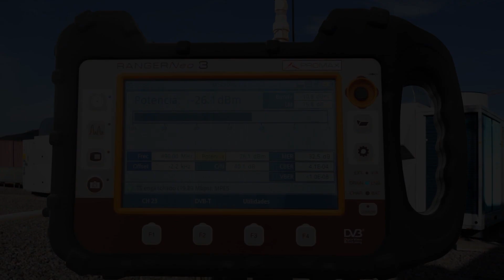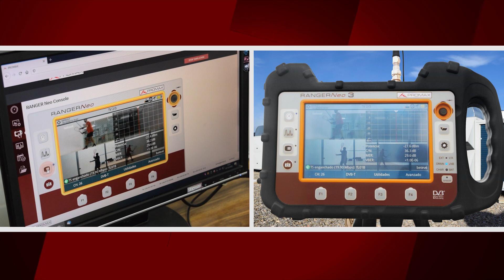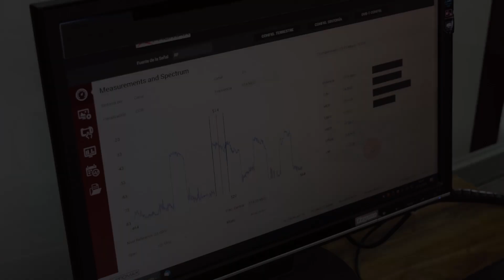Controla POR INTERNET tu medidor de campo PROMAX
Los medidores de campo PROMAX RANGER Neo incluyen de serie un webserver con el que puedes controlar por Internet el equipo. ¡Es como tenerlo en las manos! Todo lo que puedes hacer con el medidor, lo puedes hacer desde Internet, recibiendo el vídeo en directo.

El webControl está disponible para los modelos RANGER Neo+, 2, 3 y 4